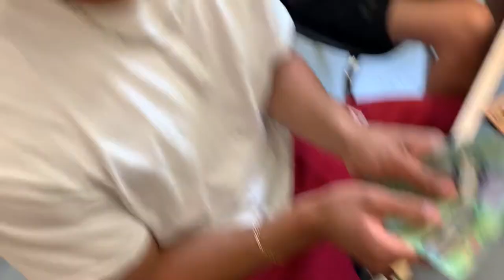Last Day Of School G22 - Centennial Secondary School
Get money Always - Remember